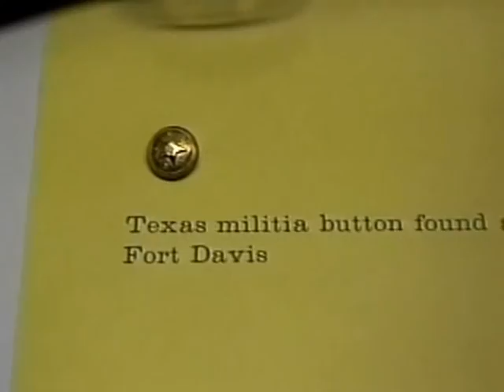Condor feeding at El Capitan National Park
Actually I think they're Turkey Vultures but they are well behaved at least toward feeders if not to each other!! Condors are really big vultures and these folks are really not so large so. they are very tourist friendly provided you have some snacks you don't need.